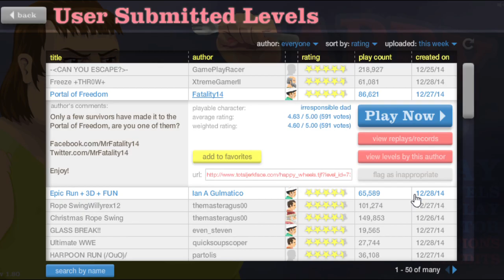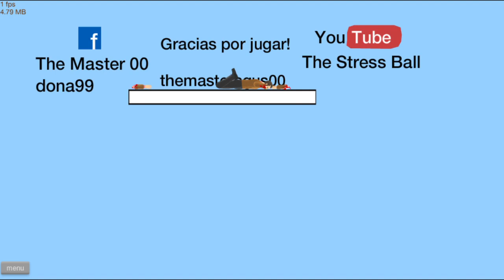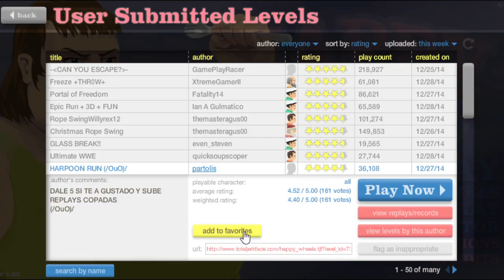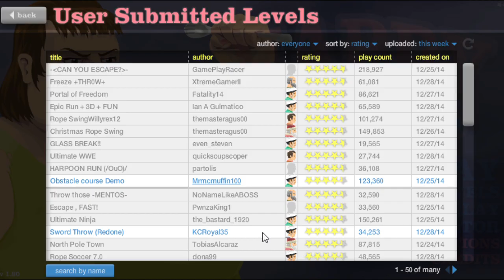体がバラバラになると駄目なバカゲー - Happy Wheels 実況プレイ - Part13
(｀・∀・´)どうもポッキーです。クリスマスまだ抜けてません!!

Happy Wheels　ポッキー　実況　実況プレイ　グロ　ブラウザゲーム　pockysweets　実況動画